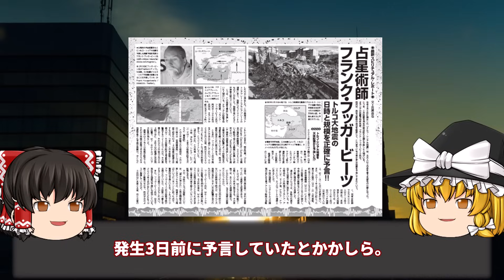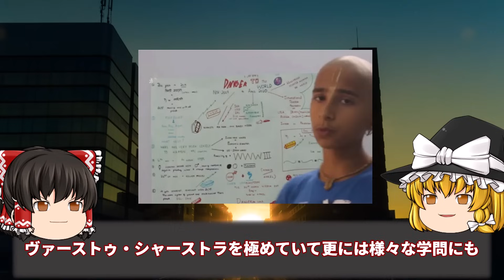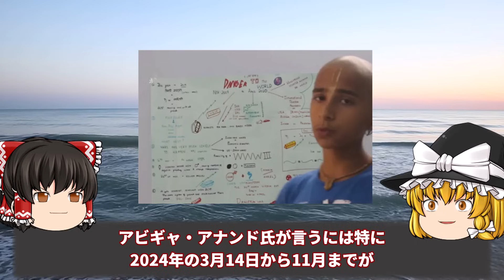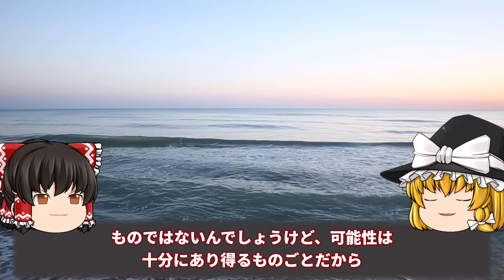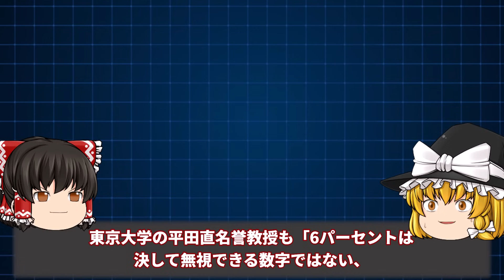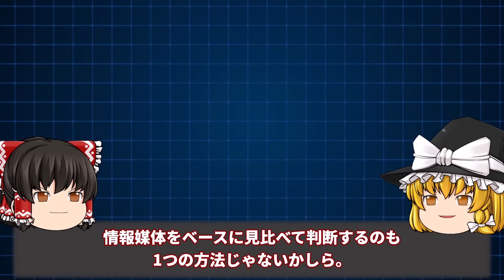【ゆっくり解説】ついに発生しました。